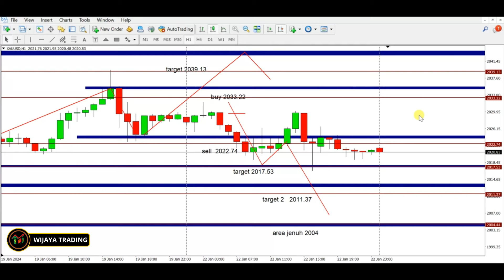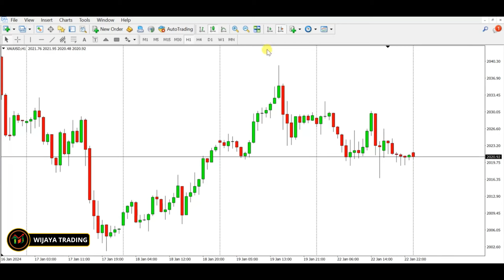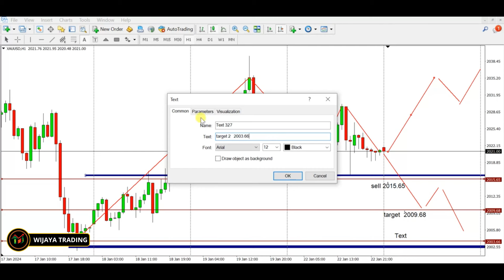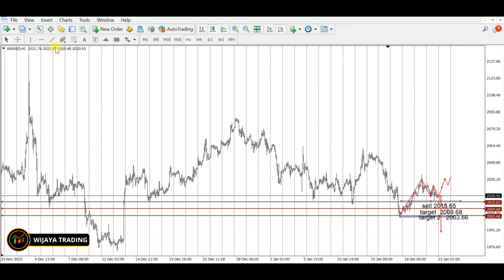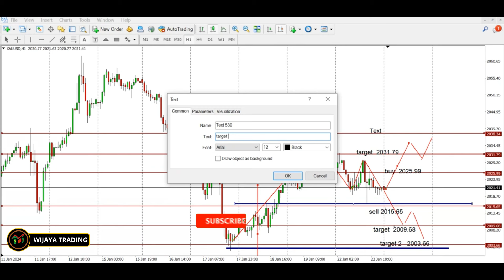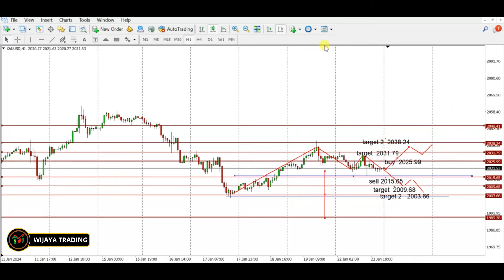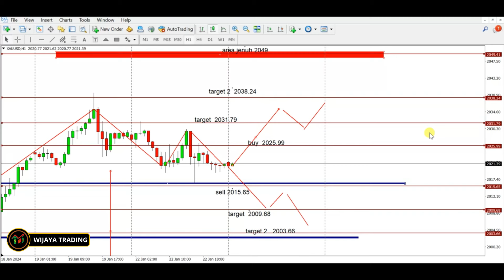✅Analisa XAU-USD Hari ini Selasa 23 Jan '24 II Menguji Pola Konfirmasi 'Bullish'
XAUUSD hari ini masih berusaha menguji area support dan berusaha menekan keatas. Namun perlu di perhatikan time frame besar khususnya time frame monhtly yang masih menunjukkan kekuatan turun. simak videonya sampai selesai untuk pemetaan XAUUSD hari ini.